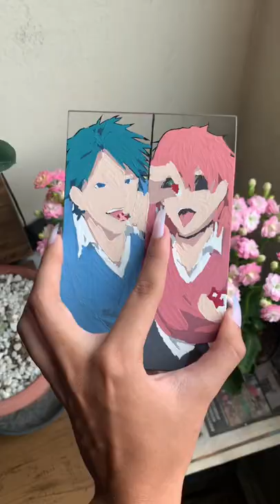Yarichin B Club💖💙